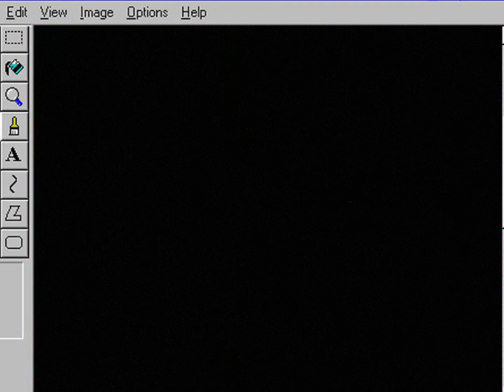The scary baboon experience 😳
Scary baboon
 Scary
Gtag
Gorilla tag

BURGER🗣🔥🔥🔥🔥🔥
Fr though, the echo in not sure how to fix.

BE SURE TO COMMENT YOUR FAVORITE MOMENT 👍👍👍👍👍👍